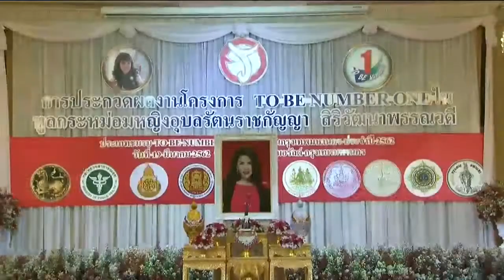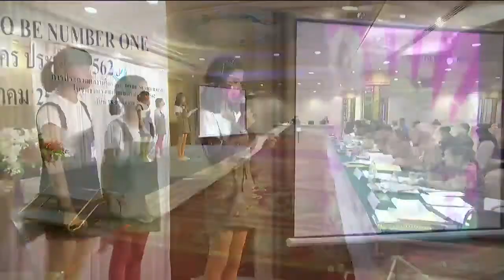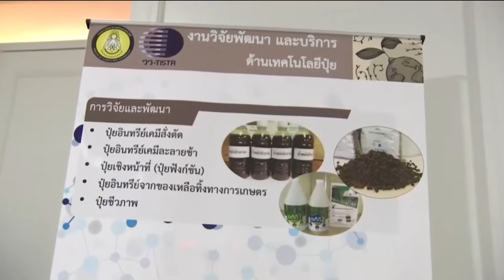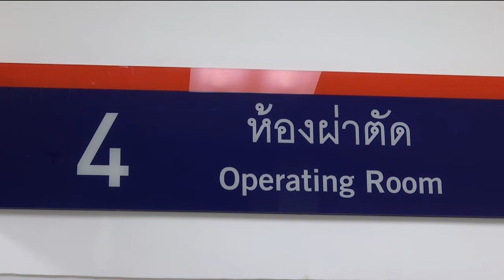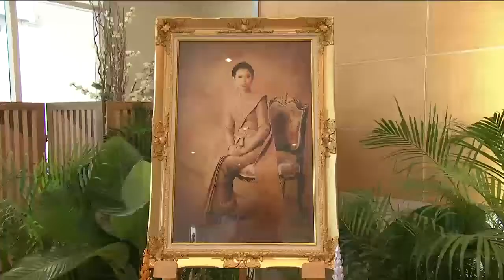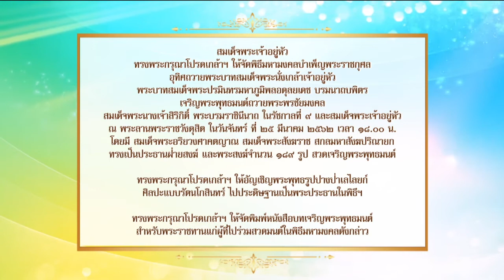ข่าวในพระราชสำนัก 19 มี.ค. 62